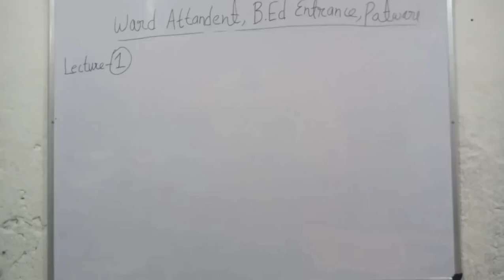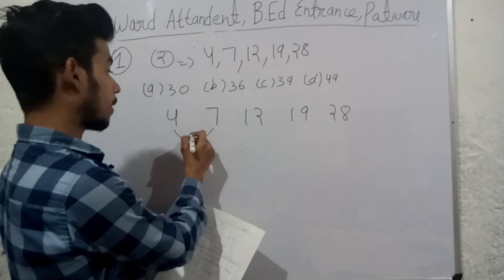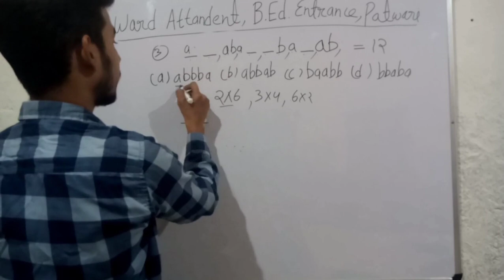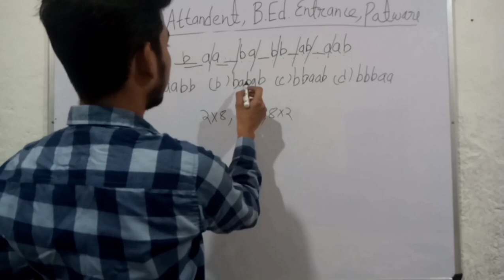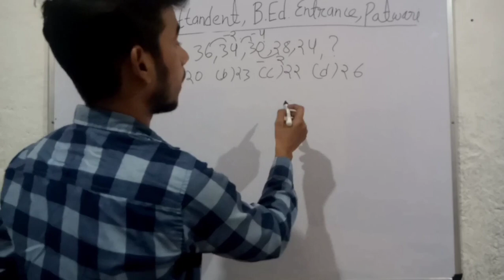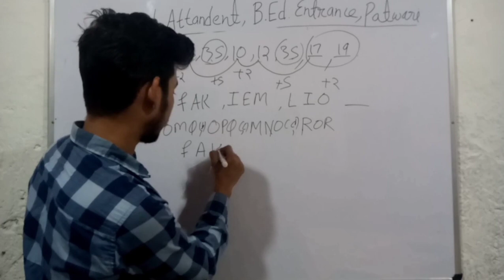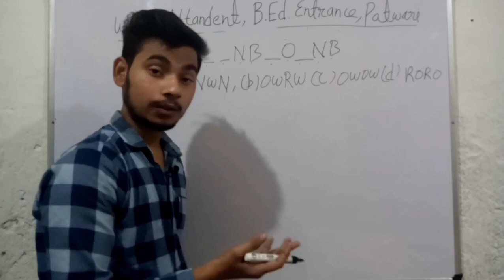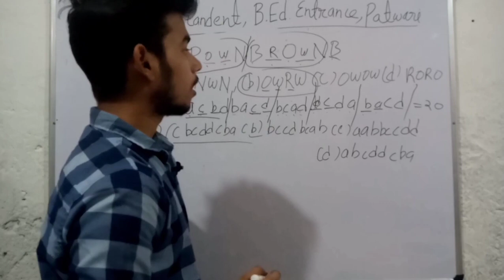Ward Attendant Reasoning/B.Ed. Entrance Punjab preparation, number series completion| L-1